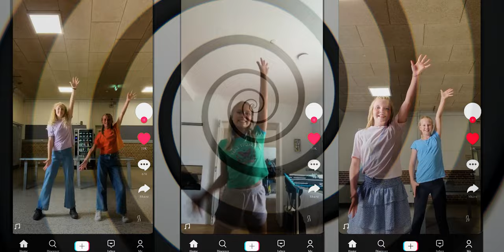VENDER IKKE TILBAGE FINAL | Arla Food Movers Musikvideo